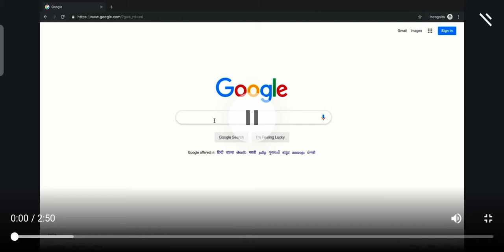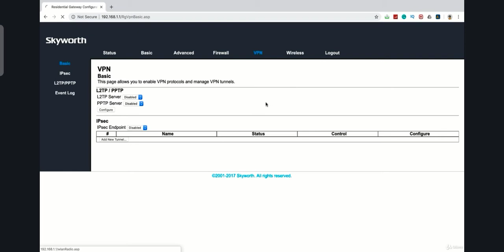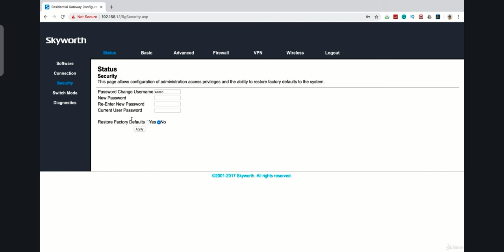Day-6.9 Secure Your WiFi